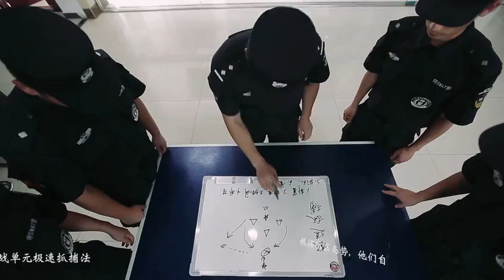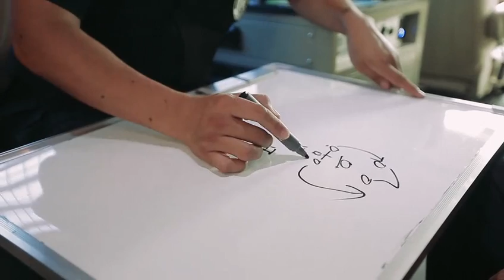最小作 元极速抓捕法